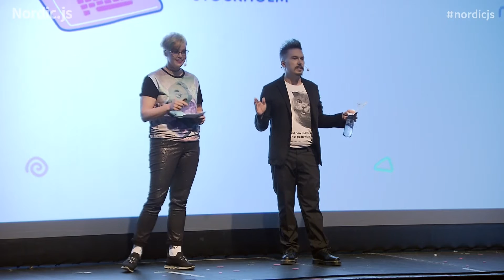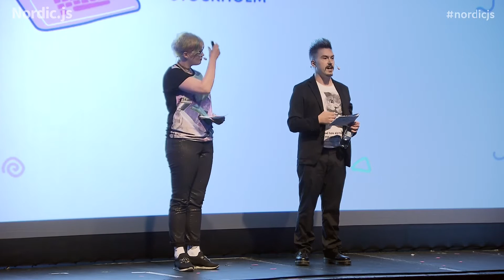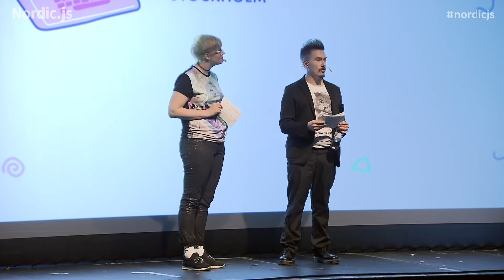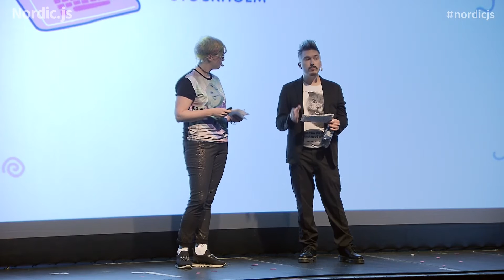Nordic.js 2017 • Unn Swanström & Mattias Petter Johansson - Opening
Unn Swanström & Mattias Petter Johansson hosted Nordic.js 2017.